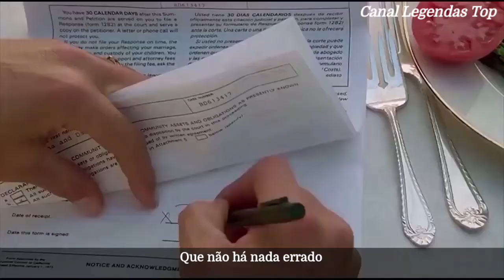Drive - Legendada - The Cars - Tradução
Olá pessoal, tudo bem? Meu canal não é monetizado, então, se puderem dar uma contribuição para manter o canal, qualquer valor tá valendo, deixarei aqui minha chave PIX. Obrigado. Namastê a todos 🙏